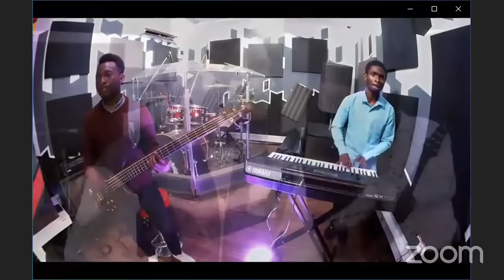CHANGE THIS SITUATION O LORD || POSSIBILITIES PRAYER WITH PST JAMES ALABI || 8TH DEC, 2022 || DAY…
YOU ARE WELCOME BELOVED. KEEP SHARING THE PROGRAM, YOU SHALL TESTIFY IN JESUS NAME
PRAYERS AS VOMITED BY THE HOLY GHOST
We Have Right To This Song Medley
You are Blessed and Highly Favoured In Jesus Name..